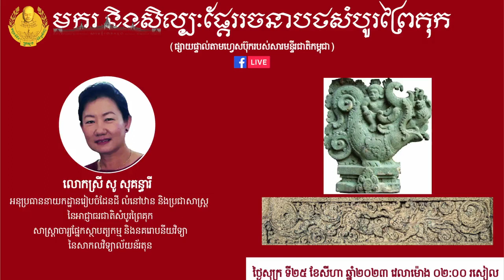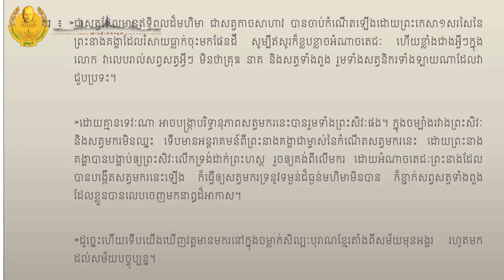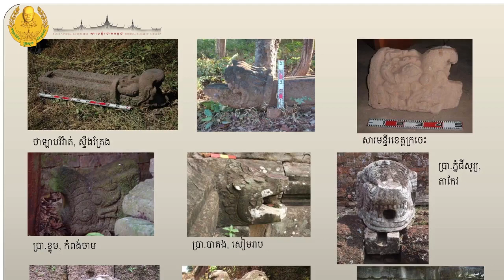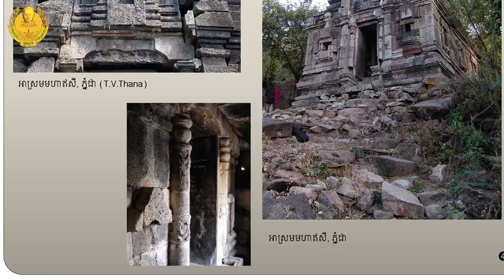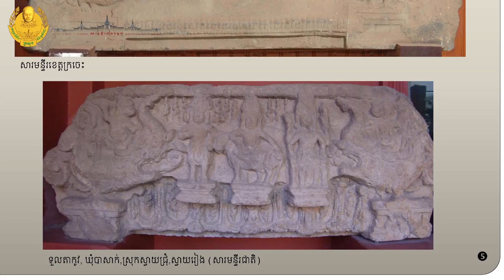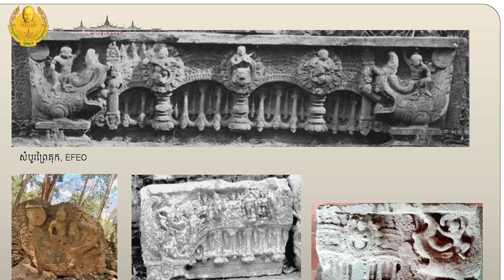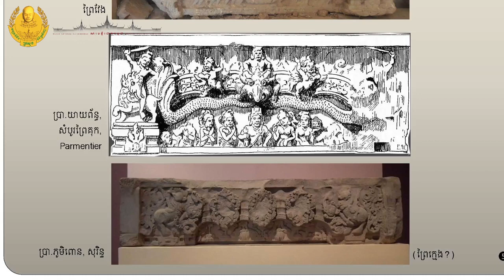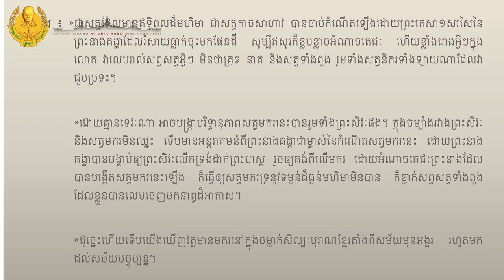បាឋកថាស្ដីពី “មករ និងសិល្បៈផ្តែររចនាបថសំបូរព្រៃគុក”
សារមន្ទីរជាតិបានរៀបចំបាឋកថាសាធារណៈស្ដីពី “មករ និងសិល្បៈផ្តែររចនាបថសំបូរព្រៃគុក” ដោយលោកស្រី សូ សុគន្ធារី អនុប្រធាននាយកដ្ឋានរៀបចំដែនដី លំនៅឋាន និងប្រជាសាស្ត្រ នៃអាជ្ញាធរជាតិសំបូរព្រៃគុក និងជាសាស្ត្រាចារ្យផ្នែកស្ថាបត្យកម្ម និងនគរោបនីយវិទ្យា នៃសាកលវិទ្យាល័យន័រតុន។

សង្ខេបខ្លឹមសារបាឋកថា៖
ការសិក្សានេះ ចង់ផ្តោតលើវត្តមានមករក្នុងសិល្បៈខ្មែរ និងការវិវត្តន៍នៃរូបរាងមករតាមការនិយមប្រើប្រាស់លើសំណង់ស្ថាបត្យកម្មក្តី ឬមានមុខងារផ្សេងៗក្នុងទេវកថាក្តី គឺជាប្រធានបទដ៏គួរជាទីចាប់អារម្មណ៍ ដែលវាគ្មិននឹងលើកយកមកពិភាក្សា។

© សារមន្ទីរជាតិកម្ពុជា / National Museum of Cambodia